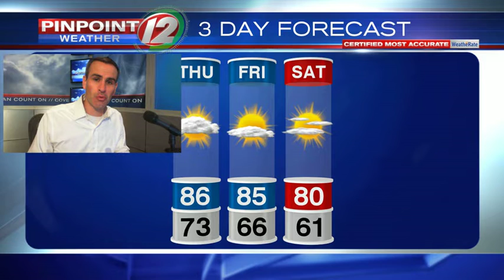Weather Now: Strong storms pass through RI overnight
Eyewitness News Meteorologist Pete Mangione has a look at the updated forecast for the remainder of the week.